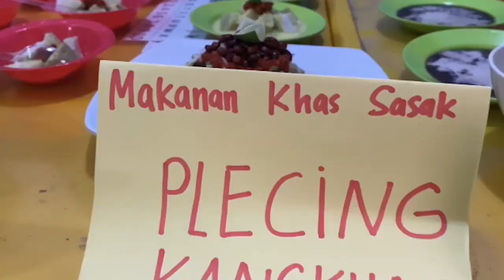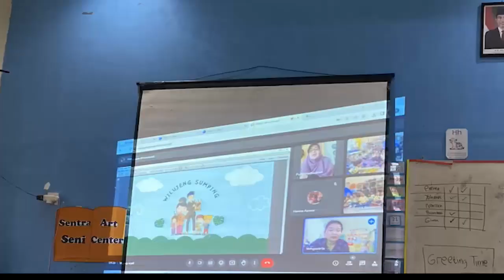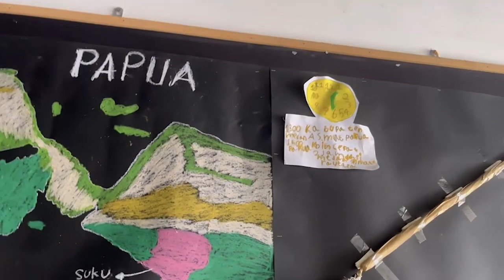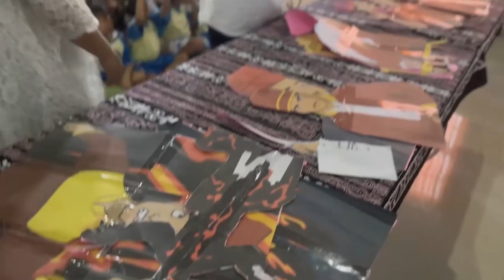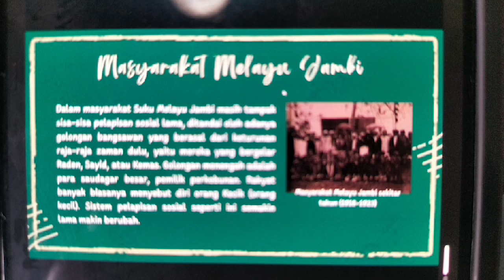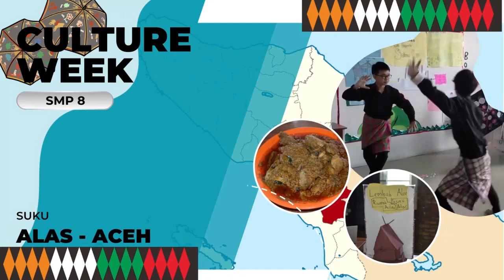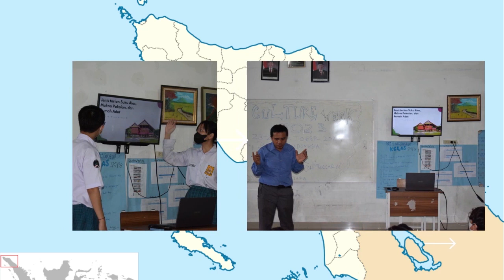Dokumentasi Kelas Culture Week 2023 Sekolah Cita Luhur - Harmoni Budaya Indonesia